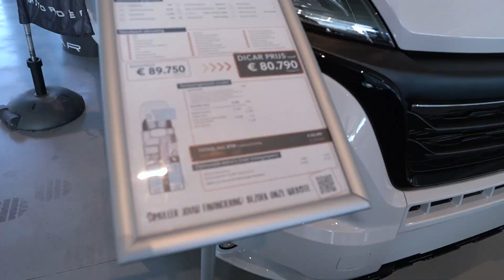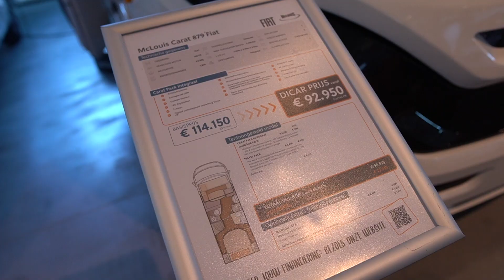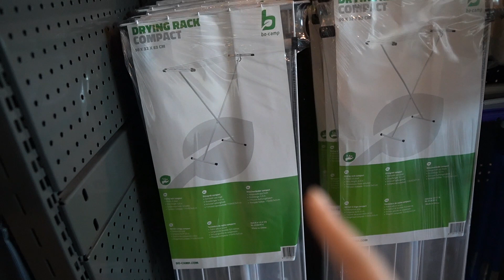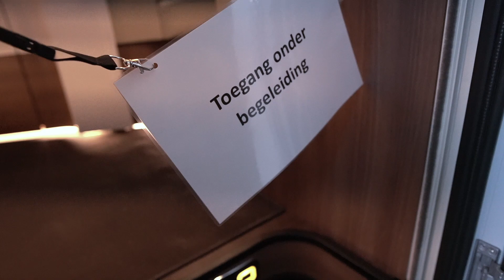Présentation camping-cars de luxe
Dans cette vidéo, je te fais la présentation de camping-cars de luxe mais pas que. Je partage ma découverte des portes ouvertes de Dicar, un concessionnaire de campings-cars et fourgons aménagés dans le Limbourg en Belgique.

00:00 Introduction
01:19 Benimar - Fiat - 80.970€
01:48 Crosscamp - Opel (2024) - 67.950€
02:28 Hobby - Volkswagen - 96.995€
02:58 McLouis - Fiat - 92.950€
03:33 Benimar Amphitryon 967 - Fiat - 96.750€
04:28 Accessoires
05:00 Carthago - Mercedes - 248.770€
05:20 Carthago - Mercedes - 170.125€
05:39 Kabe - Mercedes - 274.900€